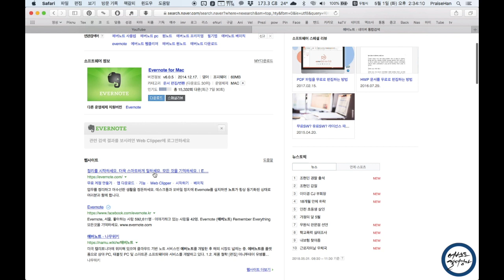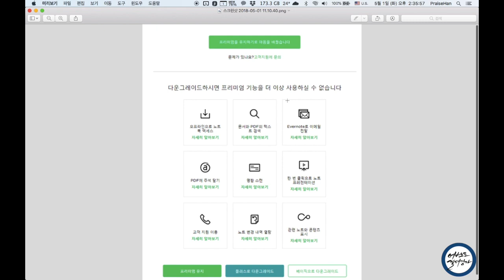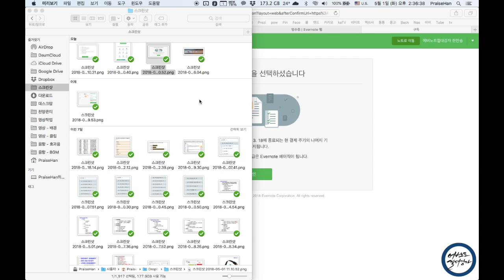[에버노트절대강자] 프리미엄 자동결제 해지하기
프리미엄 자동결제 때문에 고민이 많으셨죠^^?
저도 처음에는 자동결제가 되어서 당황하였습니다.
이 영상을 보시고 자동결제를 해지하시고
마음 편히 에버노트를 하세요^^
영상을 보시고 내용이 유익하셨다면
지속적으로 에버노트과 유용한 어플들에 대해서
영상을 만들어서 공유하겠습니다^^
에버노트를 하시다가 잘 모르시는 것이 있으시면
댓글을 남겨주세요.
친절하게 답변해드리겠습니다^^
감사합니다^^